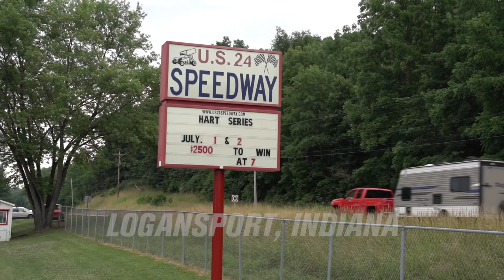Indiana Swing | Brex Episode 29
Brex gets tuned up for summer with some racing in Rushville and Logansport, IN! Little guy was grinning big w the dirt track queens 😅